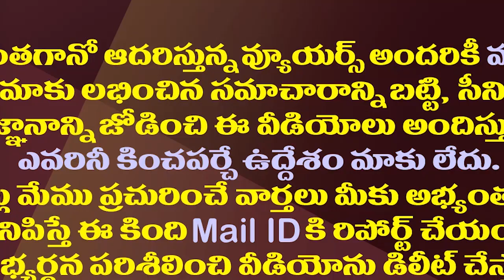జగన్, చంద్రబాబు టార్గెట్ ఒకటే..ఎవరు పైచేయి సాధిస్తారో?| YS Jagan And Chandrababu Eyeing On BC Votes